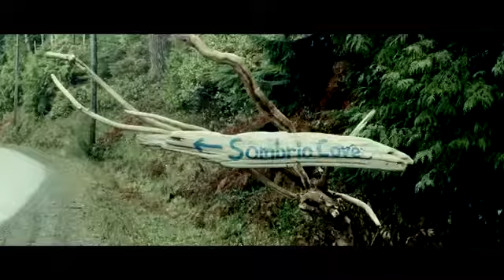DARK COVE Movie TRAILER Horror Thriller 2016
Five friends go camping on the wild coast of Vancouver Island. After a physical confrontation with two Australian surfers the night quickly spirals into a violent nightmare as the campers are forced to fight against man and nature to survive.

DARK COVE TRAILER
A Movie directed by Rob Willey
Cast : Eliot Bayne, Rob Willey, Cameron Crosby, Montanna McNalley, Rob Abbate, Jules Cotton, Ty Stokoe and James Anderson.
Release Date : August 2nd, 2016, via Video on Demand
Genre : Horror, Thriller, Adventure